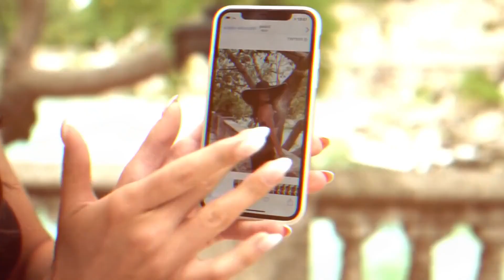Otilia - Gelmesen (Baga Banini remix), DeepHouse music by Otilia Bilionera, Otilia - Devocion (Qua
Clean-Channels Playlist Mix made with Love by Dj Manish Youtube Music Channel:
00:00:00  |  01. Otilia - Gelmesen (Baga Banini remix)
DeepHouse music by Otilia Bilionera  |  02.
00:04:05  |  03. Otilia - Devocion (Quartz remix) Swimsuit Bikini 2024

This video falls under the 'Educational, Documentary, Scientific, or Artistic' category, providing viewers with an enlightening experience that celebrates the beauty of our planet and the artistic expression of our models.

 Participants:

 Featured Models: Ella Lopez, Charlotte Miller, Avery Garcia, Sofia Martinez, Anna Anderson
 Video Director: Robert Willy Ander, Kenneth White, Anthony Hernandez

 Join us on an educational voyage as we explore the captivating beauty of our world through the lens of our talented and beautiful models and the creative direction of Robert Willy Ander, Kenneth White, Anthony Hernandez. In this visually stunning presentation, our girls models, including Ella Lopez, Charlotte Miller, Avery Garcia, Sofia Martinez, Anna Anderson, elegantly showcase the allure of various breathtaking locations worldwide.

 Witness the graceful movements and picturesque scenes as these fotomodels dance, stroll along sandy beaches, and engage in various activities, adorned in elegant bikinis, swimsuits, and lingerie. Through their artful presentation, they not only celebrate their own beauty but also highlight the mesmerizing landscapes that surround them.

 Experience an enriching journey of aesthetic appreciation, where the harmonious blend of natural splendor and human elegance is on full display. Our aim is to inspire a deeper appreciation for the beauty of our world and the artistry of our featured models, all within the framework of an educational narrative.

 Welcome to our curated selection of the hottest international hits, with hottest girls featuring chart-toppers like 'Otilia Gelmesen (Baga Banini remix)' and ''. Dive into the electrifying world of mega hits, fereign music, english music, spanish music,  where every track is a journey through the latest in global pop sensations. Whether you're cruising down the street, hitting the books, or simply unwinding, our foreign music playlist promises to elevate your mood with best beats and captivating melodies. From the pulsating rhythms of 'Devocion (Quartz remix) Swimsuit Bikini 2024' to the irresistible charm of '', our collection spans genres and styles, ensuring there's something for every taste. Explore the dynamic fusion of pop, dance, and electronic sounds that define the contemporary music scene. Get ready to groove to the sounds of today's top 40 hits, perfect for any occasion, whether it's a night out on the town or a day at the beach. Immerse yourself in the ultimate playlist experience, designed to keep you moving and grooving from start to finish.